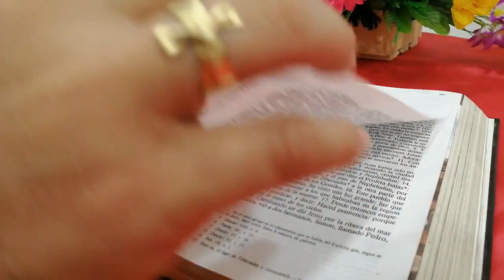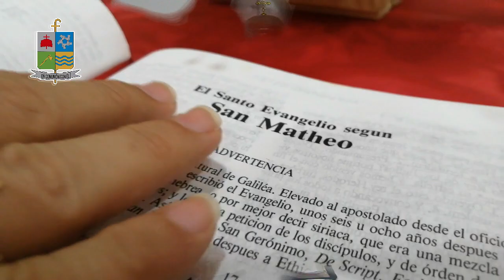La Voz del Pastor - 12 de febrero - 2023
Evangelio
Mateo 5:17-37
17
«No penséis que he venido a abolir la Ley y los Profetas. No he venido a abolir, sino a dar cumplimiento.
18
Sí, os lo aseguro: el cielo y la tierra pasarán antes que pase una i o una tilde de la Ley sin que todo suceda.
19
Por tanto, el que traspase uno de estos mandamientos más pequeños y así lo enseñe a los hombres, será el más pequeño en el Reino de los Cielos; en cambio, el que los observe y los enseñe, ése será grande en el Reino de los Cielos.
20
«Porque os digo que, si vuestra justicia no es mayor que la de los escribas y fariseos, no entraréis en el Reino de los Cielos.
21
«Habéis oído que se dijo a los antepasados: No matarás; y aquel que mate será reo ante el tribunal.
22
Pues yo os digo: Todo aquel que se encolerice contra su hermano, será reo ante el tribunal; pero el que llame a su hermano "imbécil", será reo ante el Sanedrín; y el que le llame "renegado", será reo de la gehenna de fuego.
23
Si, pues, al presentar tu ofrenda en el altar te acuerdas entonces de que un hermano tuyo tiene algo contra ti,
24
deja tu ofrenda allí, delante del altar, y vete primero a reconciliarte con tu hermano; luego vuelves y presentas tu ofrenda.
25
Ponte enseguida a buenas con tu adversario mientras vas con él por el camino; no sea que tu adversario te entregue al juez y el juez al guardia, y te metan en la cárcel.
26
Yo te aseguro: no saldrás de allí hasta que no hayas pagado el último céntimo.
27
«Habéis oído que se dijo: No cometerás adulterio.
28
Pues yo os digo: Todo el que mira a una mujer deseándola, ya cometió adulterio con ella en su corazón.
29
Si, pues, tu ojo derecho te es ocasión de pecado, sácatelo y arrójalo de ti; más te conviene que se pierda uno de tus miembros, que no que todo tu cuerpo sea arrojado a la gehenna.
30
Y si tu mano derecha te es ocasión de pecado, córtatela y arrójala de ti; más te conviene que se pierda uno de tus miembros, que no que todo tu cuerpo vaya a la gehenna.
31
«También se dijo: El que repudie a su mujer, que le dé acta de divorcio.
32
Pues yo os digo: Todo el que repudia a su mujer, excepto el caso de fornicación, la hace ser adúltera; y el que se case con una repudiada, comete adulterio.
33
«Habéis oído también que se dijo a los antepasados: No perjurarás, sino que cumplirás al Señor tus juramentos.
34
Pues yo digo que no juréis en modo alguno: ni por el Cielo , porque es el trono de Dios,
35
ni por la Tierra, porque es el escabel de sus pies; ni por Jerusalén , porque es la ciudad del gran rey.
36
Ni tampoco jures por tu cabeza, porque ni a uno solo de tus cabellos puedes hacerlo blanco o negro.
37
Sea vuestro lenguaje: "Sí, sí"; "no, no": que lo que pasa de aquí viene del Maligno.